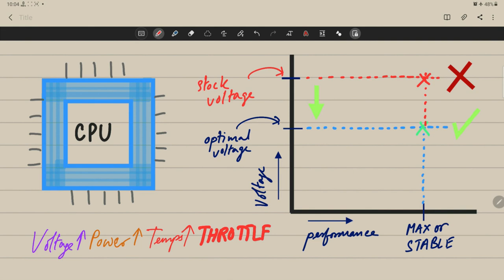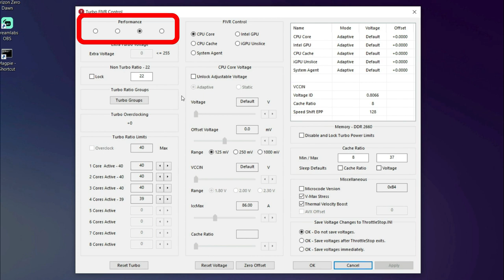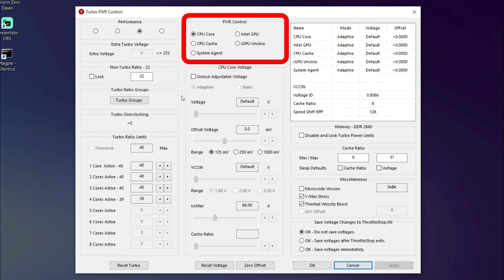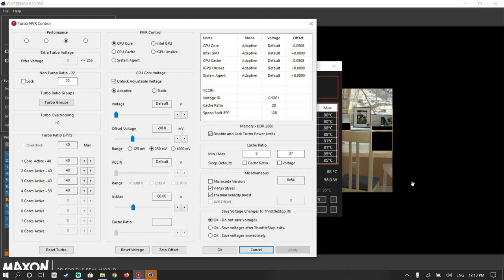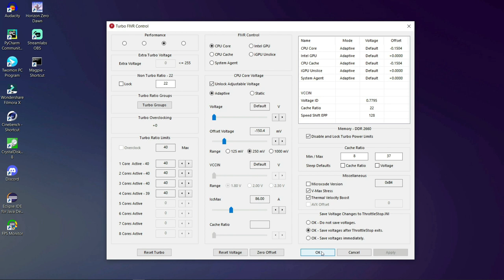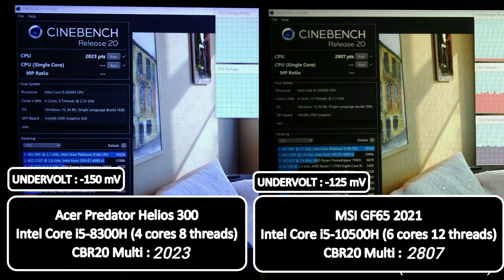Undervolt Your Laptop Now for Lower temps and higher performance! MSI GF65 / HELIOS 300 🔥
I cannot imagine using an Intel laptop without utilizing one of it's biggest benefits i.e. the ability to be undervolted.
MUST WATCH video for new Intel laptop owners! Say goodbye to thermal throttling and gain maximum performance!

HP Omen 1660Ti

Other awesome deals:
MSI Bravo 15 RX 5500M for just 55k!!
Lenovo Ideapad Gaming 3 120Hz (512GB SSD) at 61k
HP Pavilion R5 5600H 144hz at 64k!!
HP Victus RTX 3050 60Hz
Acer Nitro 5 R5 5600H 3050 144Hz at 80k!!
MSI GF65 3060 at 90k!!
HP Victus 3050Ti 144hz
HP Victus 3060 144hz

Some incredible monitor deals!
All Support Wide Gamut and are minimum 300nits!
#1) Acer 23.6 inch 165Hz 300Nits 72% NTSC just 11300/
#2) HP X24ih 23.8-inch 144Hz 350Nits 72% NTSC IPS at 16.5k/
#3) LG UG 27-inch 144Hz 350Nits 99% SRGB IPS HDR10 G-Sync at 19k/
#4) Acer Nitro VG271U 27-inch 2K 144Hz 95% DCI-P3 400Nits (HDR400) IPS at 23k